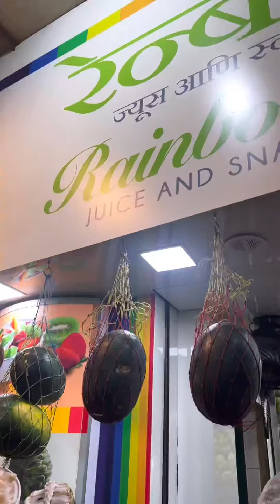ലക്ഷങ്ങളുടെ ബിസ്സിനെസ്സ് - നല്ലത്‌ കൊടുത്താൽ എന്താ തിരക്ക്